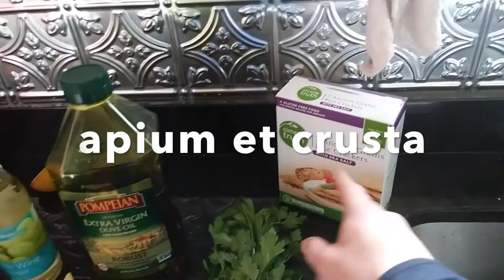morētum Vergiliānum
in hāc pelliculā, morētum Vergiliānum parō.

facilis dēscēnsus Avernō. morētum autem parāre ūnā manū nūllō pactō est facile.